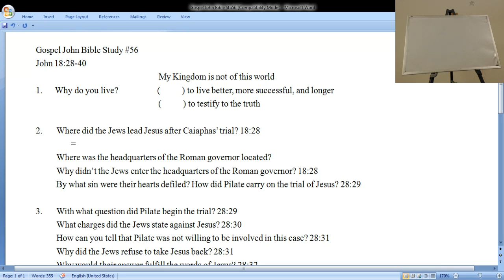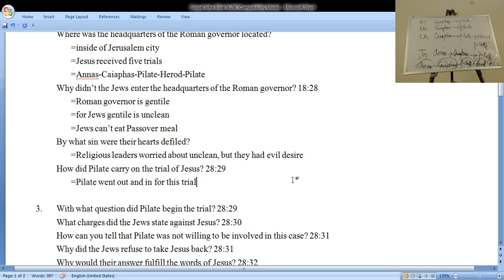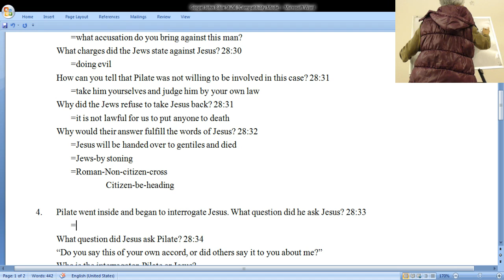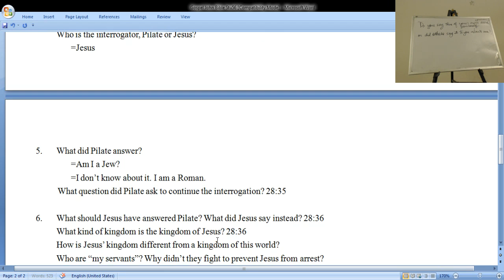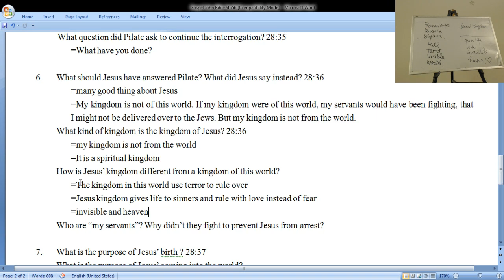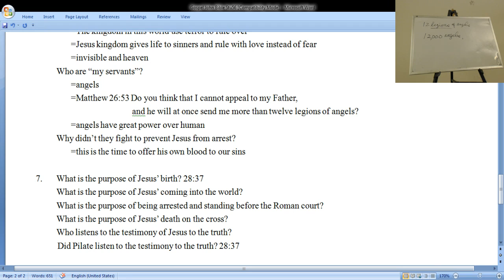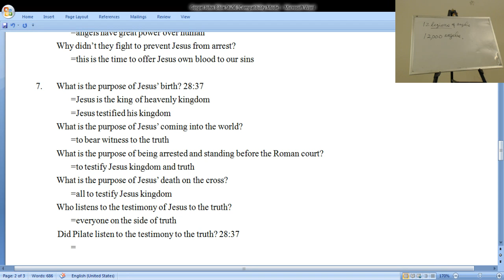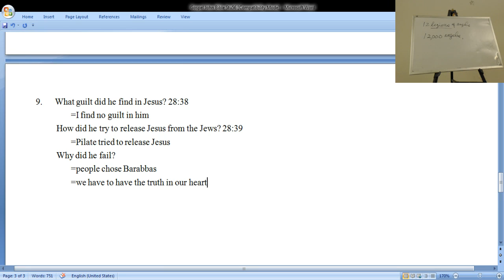Boksoon Kim Bible Study John 18:28-40 My kingdom is not of this world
Gospel John Bible Study #56
John 18:28-40
My Kingdom is not of this world
1.   Why do you live?         (     ) to live better, more successful, and longer
                            (     ) to testify to the truth

2. Where did the Jews lead Jesus after Caiaphas’ trial? 18:28
=Roman governor
Where was the headquarters of the Roman governor located?
 =inside of Jerusalem city
 =Jesus received five trials
 =Annas-Caiaphas-Pilate-Herod-Pilate
Why didn’t the Jews enter the headquarters of the Roman governor? 18:28
 =Roman governor is gentile
 =for Jews gentile is unclean
 =Jews can’t eat Passover meal
By what sin were their hearts defiled?
 =Religious leaders worried about unclean, but they had evil desire
How did Pilate carry on the trial of Jesus? 28:29
 =Pilate went out and in for this trial

3. With what question did Pilate begin the trial? 28:29
=what accusation do you bring against this man?
What charges did the Jews state against Jesus? 28:30
 =doing evil
How can you tell that Pilate was not willing to be involved in this case? 28:31
 =take him yourselves and judge him by your own law
Why did the Jews refuse to take Jesus back? 28:31
 =it is not lawful for us to put anyone to death
Why would their answer fulfill the words of Jesus? 28:32
 =Jesus will be handed over to gentiles and died
 =Jews-by stoning
 =Roman-Non-citizen-cross
   Citizen-be-heading

4. Pilate went inside and began to interrogate Jesus. What question did he ask Jesus? 28:33
=disturbed the nation
=objected paying taxes to Roman emperor
=king (charged by Pilate)
What question did Jesus ask Pilate? 28:34
 =Are you the king of the Jews?
“Do you say this of your own accord, or did others say it to you about me?”
 =do you say this of yourself opinion, or did others say it to you about me
 =What kind king do you have in your mind?
 =spiritual king, political king
 =did you see me as trouble maker
 =you convinced it about me, or other say it to you about me
Who is the interrogator, Pilate or Jesus?
 =Jesus

5. What did Pilate answer?
=Am I a Jew?
=I don’t know about it. I am a Roman.
What question did Pilate ask to continue the interrogation? 28:35

6. What should Jesus have answered Pilate? What did Jesus say instead? 28:36
=many good thing about Jesus
=My kingdom is not of this world. If my kingdom were of this world, my servants would have been fighting, that I might not be delivered over to the Jews. But my kingdom is not from the world.
What kind of kingdom is the kingdom of Jesus? 28:36
 =my kingdom is not from the world
 =It is a spiritual kingdom
How is Jesus’ kingdom different from a kingdom of this world?
 =The kingdom in this world use terror to rule over
 =Jesus kingdom gives life to sinners and rule with love instead of fear
 =invisible and heaven
Who are “my servants”?
 =angels
 =Matthew 26:53 Do you think that I cannot appeal to my Father,
          and he will at once send me more than twelve legions of angels?
  =angels have great power over human
Why didn’t they fight to prevent Jesus from arrest?
  =this is the time to offer Jesus own blood to our sins

7. What is the purpose of Jesus’ birth? 28:37
=Jesus is the king of heavenly kingdom
=Jesus testified his kingdom
What is the purpose of Jesus’ coming into the world?
 =to bear witness to the truth
What is the purpose of being arrested and standing before the Roman court?
 =to testify Jesus kingdom and truth
What is the purpose of Jesus’ death on the cross?
 =all to testify Jesus kingdom
Who listens to the testimony of Jesus to the truth?
 =everyone on the side of truth
Did Pilate listen to the testimony to the truth? 28:37
 =yes

8.  What did Pilate ask Jesus? 28:38
 =Jesus is the truth and his kingdom is the truth
What kind of person do you think Pilate is?
 =he was working hard to be successful
 =Pilate met Jesus and saw Jesus, but he can’t see the truth.
 =Pilate belongs to worldly kingdom, but not seeking the truth

9.  What guilt did he find in Jesus? 28:38
=I find no guilt in him
How did he try to release Jesus from the Jews? 28:39
 =Pilate tried to release Jesus
Why did he fail?
 =people chose Barabbas
 =we have to have the truth in our heart